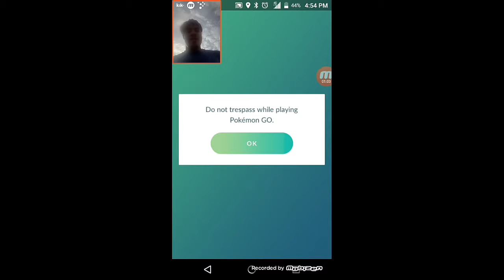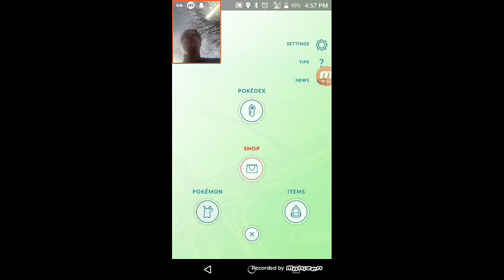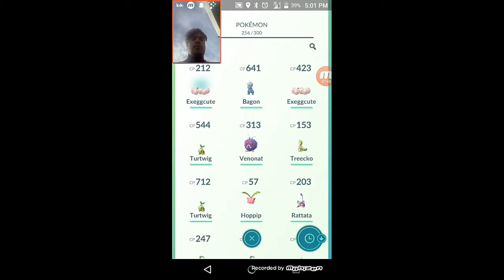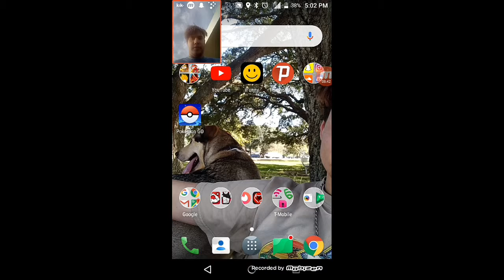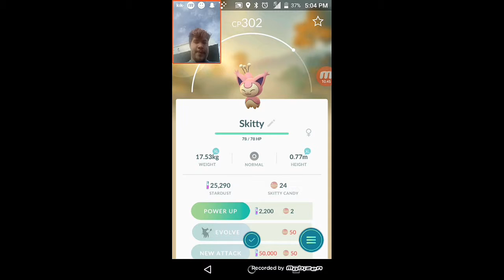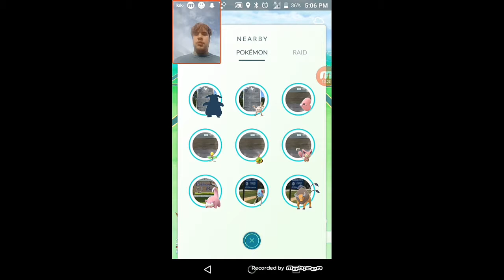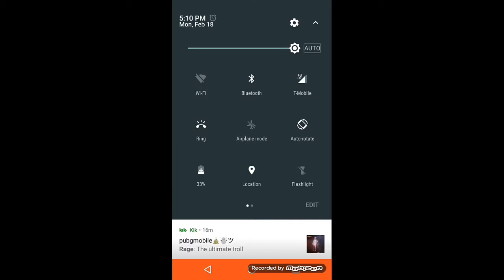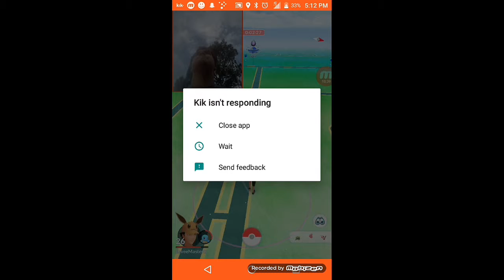Pokemon Go - Taking A Walk To Family Dollar!